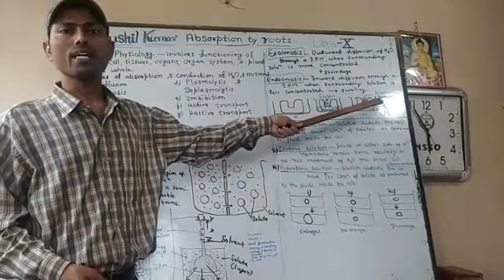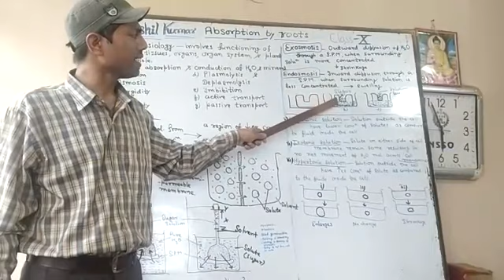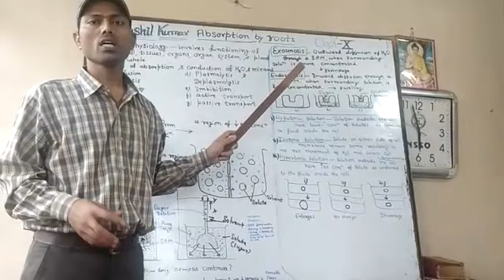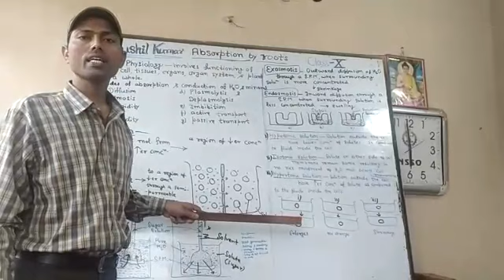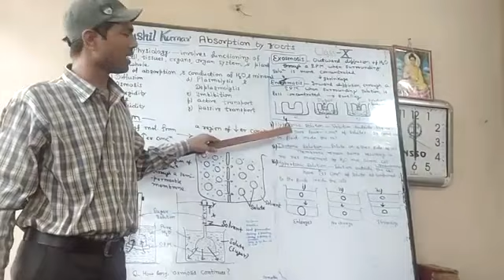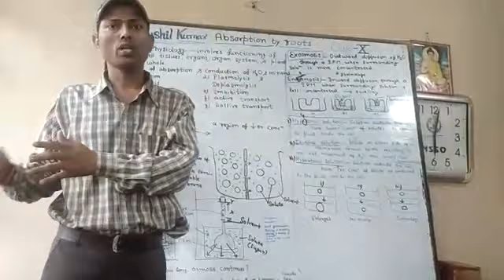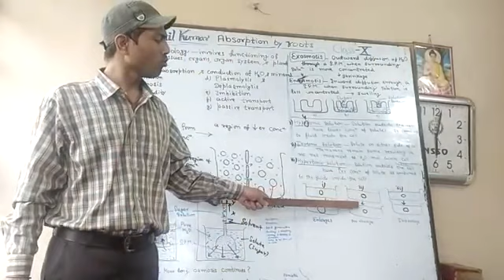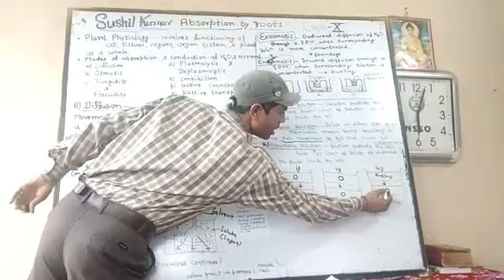Class X Biology (P 2)